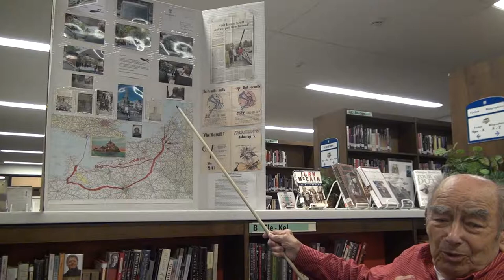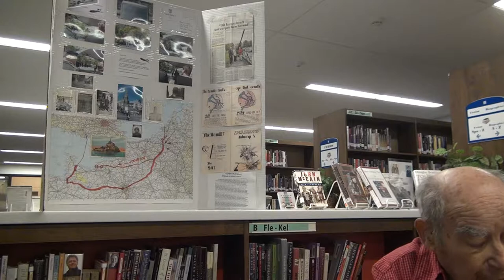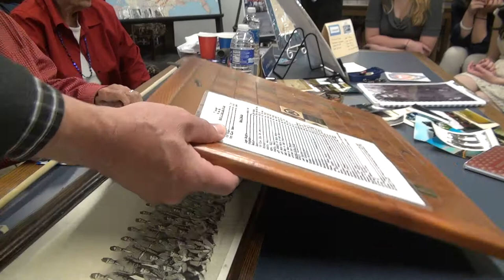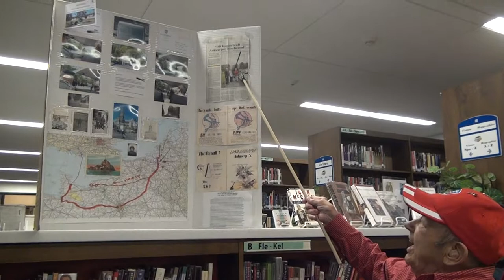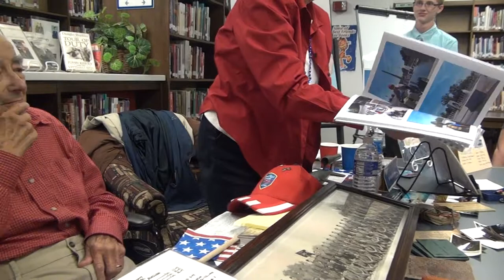Russ Schober Veterans Presentation 3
Russ Schober Veterans Presentation at West Seneca East Senior High.

It was an opportunity for them to talk about their military service, but the stories told by veterans to students at West Seneca East High School on Friday also touched on American history and personal growth.

Ten men and one woman -- veterans of the conflicts in the Middle East, the Vietnam and Korean wars, and World War II -- participated in the 10th annual Hometown Heroes Day.

Coordinated by school librarian Sandra Eichelberger, the program allows veterans to meet with small groups of students in the school library. Instead of having veterans at a podium, "We invite them to sit at a table and share their stories on a more intimate level," Eichelberger said.

Eichelberger said she never heard the stories of her late father, Russell Jakel, who was an Army veteran of World War II. Her brother, Craig Jackel, also served in the Army; he died in a helicopter crash in South Vietnam in 1974.

During the course of three 40-minute sessions Friday, the veterans met with hundreds of students as part of their social studies, English and foreign language classes. "It really is a universal thing that can tie into all kinds of things in the curriculum," Eichelberger said.

Russell Schober, of West Seneca, an Army veteran who served in Europe during World War II, has participated every year. Sitting in a wheelchair Friday, with his wife, Gert, by his side, he was positioned between a table laden with memorabilia and maps highlighting his travels.

His wife asked him prepared questions about his service -- to keep him on track, she explained -- but Schober wanted to tell his own stories, in his own time.

He recounted the day Japanese forces bombed the U.S. naval base at Pearl Harbor.

Schober said he was out for a walk near his West Seneca home when a friend told him the news. "When I went inside I couldn't believe it -- Pearl Harbor was bombed," he said.

"It was a Sunday. It was December. It was a bright day," he said. One of those days "you squinted from the reflection of the snow."